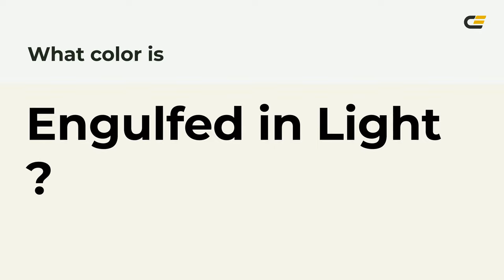Engulfed in Light color f5f3e9 hex Cool Grey color f5f3e9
What color is Engulfed in Light ? f5f3e9 hex, Cool Grey color f5f3e9

Hex f5f3e9 Color Code is also known as Engulfed in Light color